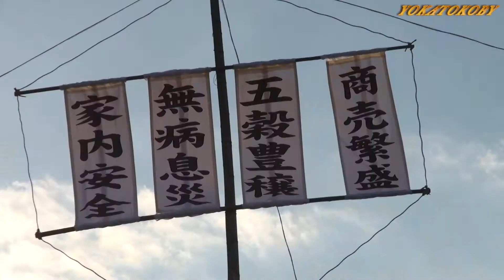豊後大野市 どんど焼 花火大会 大分県豊後大野市（旧大野町） 冬の風物詩 15mを超える燃えさかる炎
「豊後大野市 どんど焼」は大分県豊後大野市大野町の冬の風物詩として 高さ15mを超える どんど を燃やし家内安全・無病息災・五穀豊穣・商売繁盛を祈願する行事です。１万発の花火大会（生島花火）もあります。